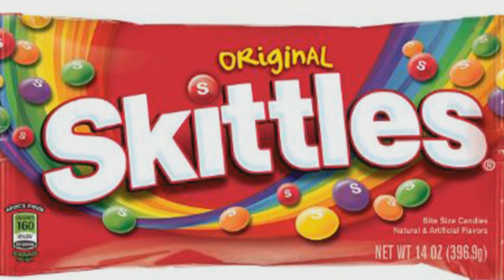09182019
Today's BK News!